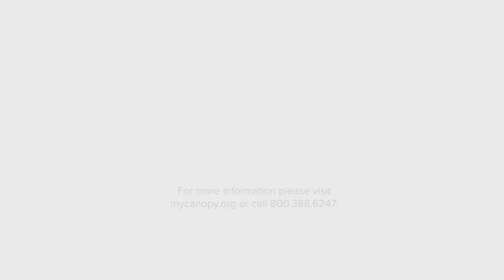Self Care Tips for Family & Caregivers - Meditation